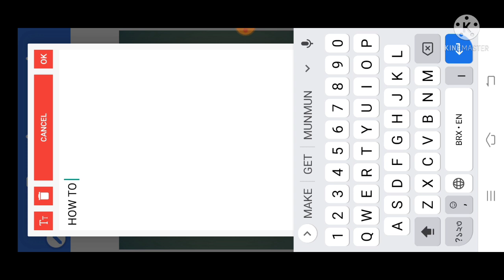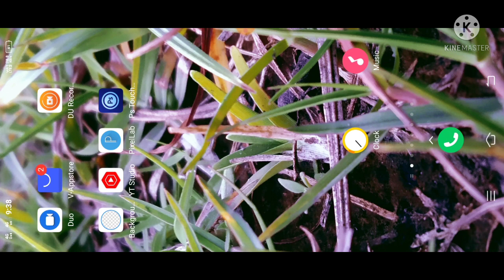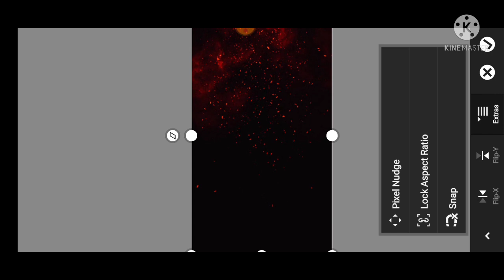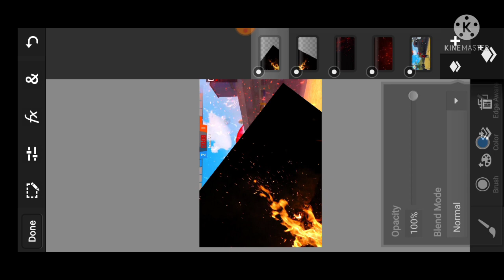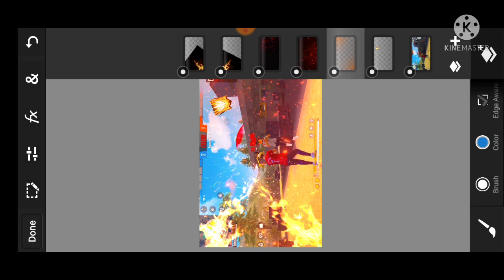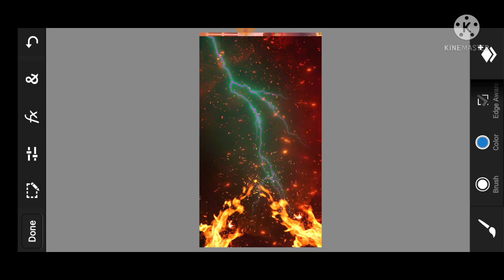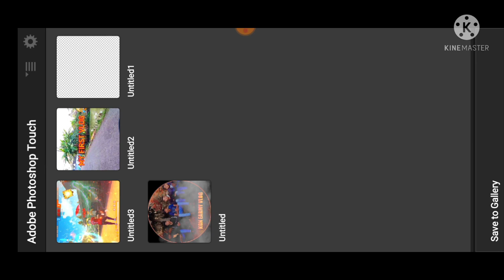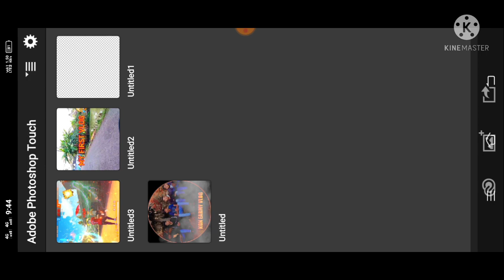How To Make Epic Thumbnail On Android | How To Create Cool Thumbnail On Android 😱😱freecopyright#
Hey everyone! I am here with another video and in this video, I've showed how you can make epic free fire thumbnail on android in an easy way.

To make this thumbnail you must have to download the required apps which is given below, also download the thumbnail pack and font from the download link.

✔SHORT ANY URL AND EARN MONEY!

████████Apps Required████████

███████Background Music███████